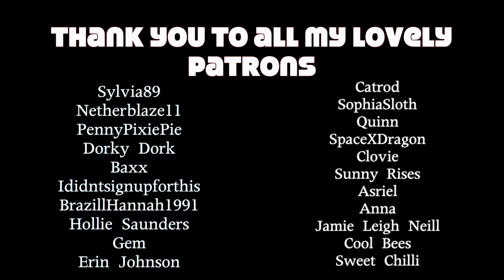ASMR Doctor x Monster Girl Listener (M4F)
First Video since being in my new place guys! Wooo sorry for the delay but hopefully this flirty flustered Doctor will make up for it x

::I DO NOT own or claim the images or music in my videos, all are Copyright free and are used for non monetary, entertainment purposes 'Subject to Fair Use' and belong to their respective owners::

As the new monster girl on the block you are still figuring out stuff from your move until you notice a cute little clinic called 'The Monroe Clinic' that specialises in demi-humans. Maybe you should get a check up?... There does seem to be a cute Doctor in there ;)